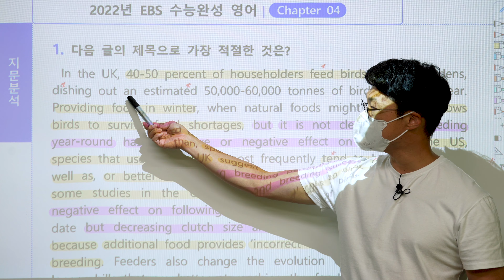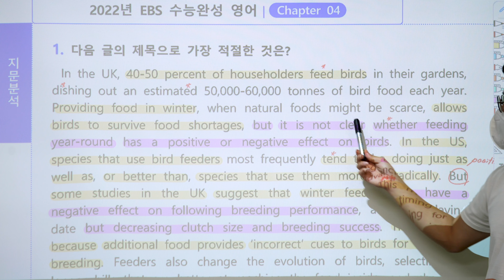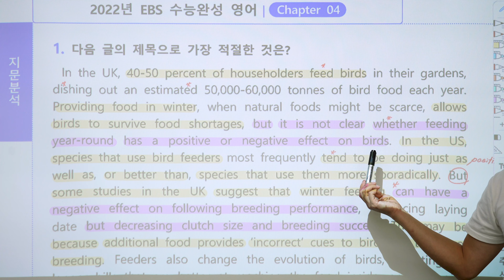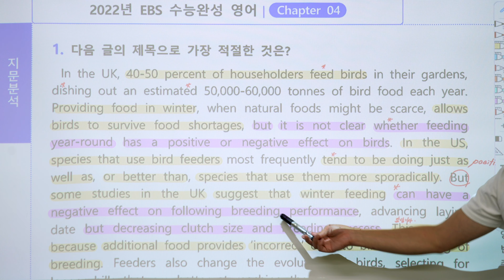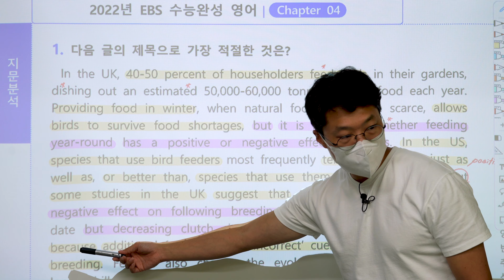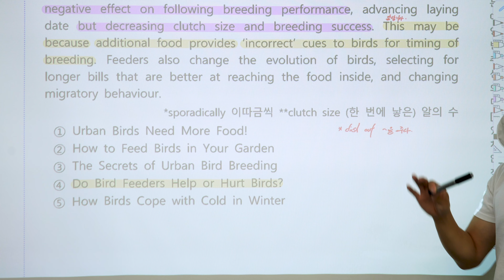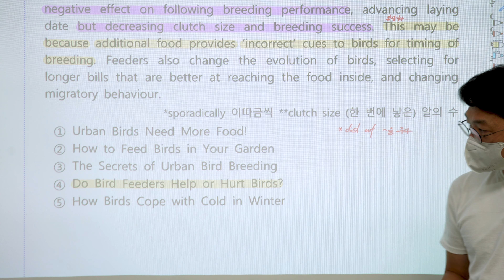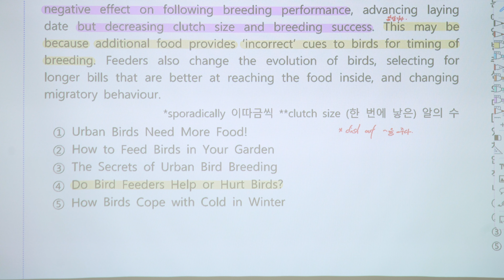[ 2022년 EBS 수능완성 영어 ] 4강 1번